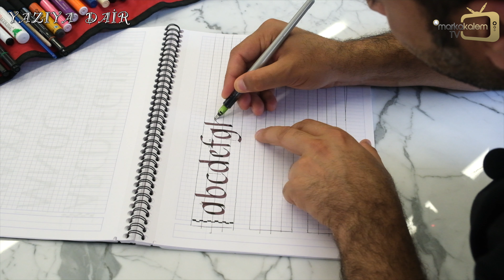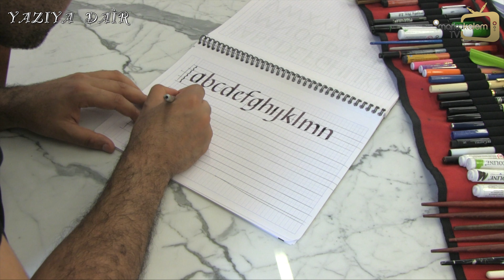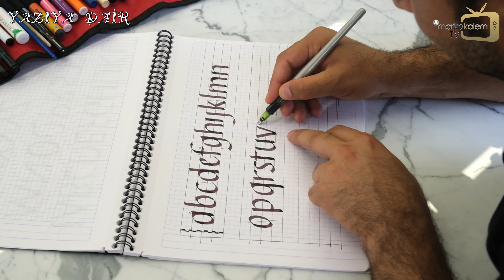Yazıya Dair - 11.Bölüm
"Yazıya Dair" video içeriklerimizle sıfırdan başlayıp temel kaligrafi eğitimleri alarak ve farklı egzersizler yaparak yazınızı güzelleştirebilir ve dolma kalemle daha keyifli yazı yazma imkanına sahip olabilirsiniz.

Kaligrafi Eğitimi Eğitmeni
Yakup Öner